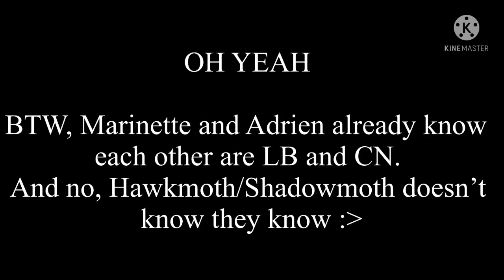Chase & Riley meet MLB | Episode 3: Shadowmoth’s new friend | An Original Gacha Series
uH OHHH